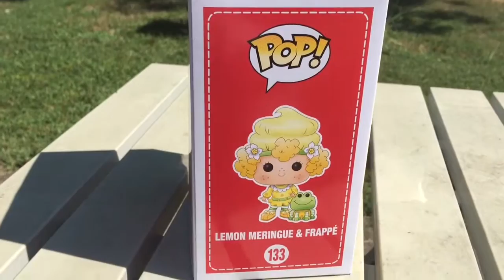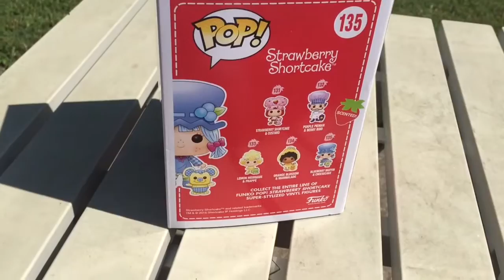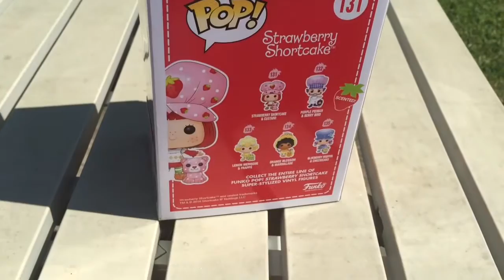FUNKO POP UNBOXING | STRAWBERRY SHORTCAKE COLLECTION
Funko pop Unboxing- I recently went on a Funko pop hunt and found the Strawberry Shortcake Funko pop collection! I thought I would do a Funko pop Unboxing to show what they look like outside the box. I Unbox Strawberry Shortcake Funko pop, Blueberry muffin Funko pop, and lemon Meringue Funko pop ! I'm still looking to get Purple Pie man as I might order him, and I want Orange Blossom as well as the two pack of Strawberry shortcake and Huckleberry Pie when those come out.